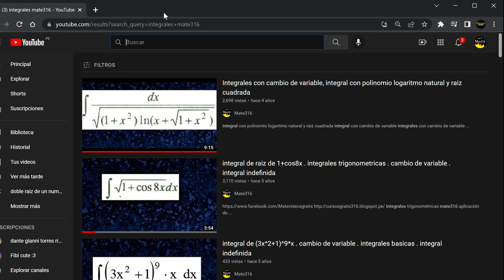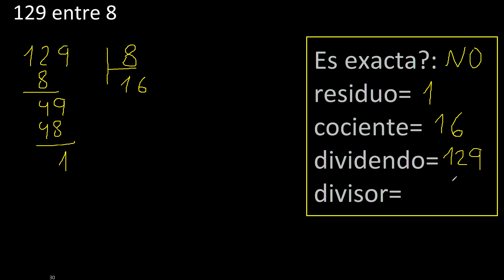Dividir 129 entre 8 , residuo , es exacta o inexacta la division , cociente dividendo divisor ?